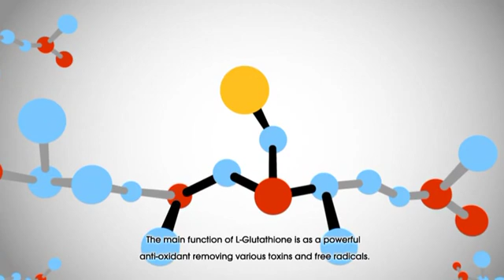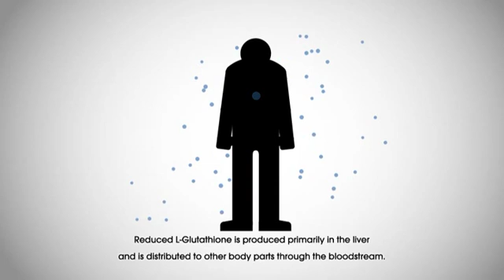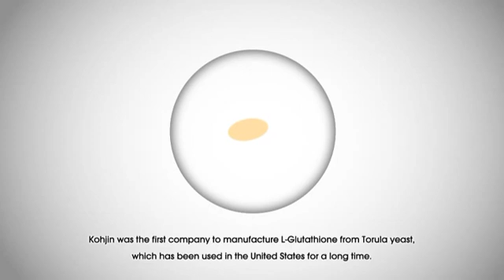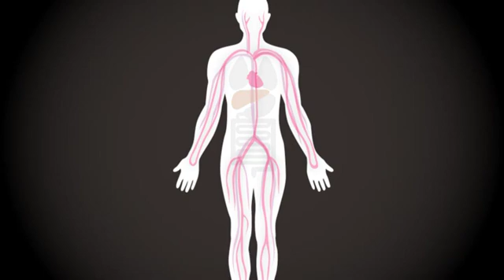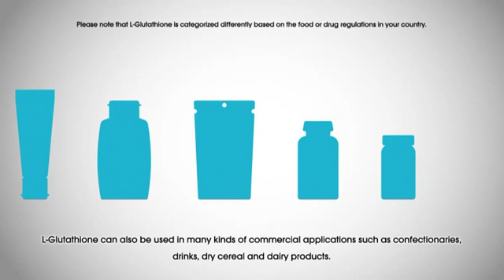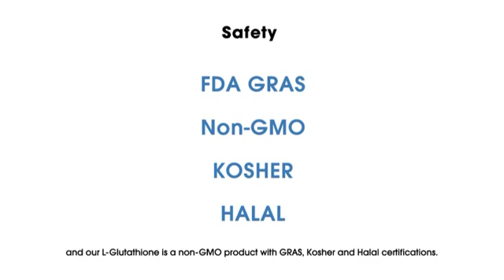What's Glutathione (GSH)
L-Glutathione is a tri-peptide formed from Glutamic acid, Cysteine and Glycine is generally produced in your body.
Glutathione with its a powerful anti-oxidant properties can help against free radicals.
It is the "Cysteine" that plays a central role in the functionality of Glutathione and the "Thiol Group" is a key to the function.